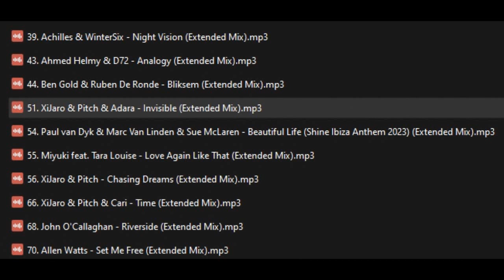Trance Dj Set Luglio 2024 Mixed by Pippo Germanò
mixed by Pippo Germanò aka DJBrizzolato

Trance Techno Trance dj set luglio 2024